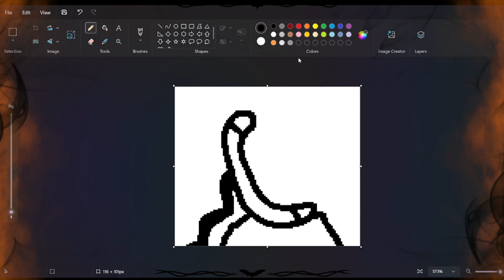Halloween Hurrah 2024 | Corded Phone (Day 25 of 31)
A Halloween Hurrah Video of a corded phone

~Additional Details~